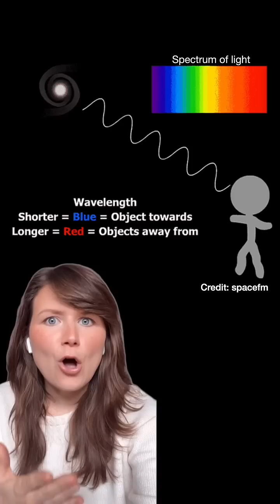How a quirk of quantum physics tells us the redshift of a galaxy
Ever wondered how we know how much a galaxy's light has been redshifted to work out its distance? It's all thanks to a quirk of quantum physics, making WorldQuantumDay the perfect time to chat about it!